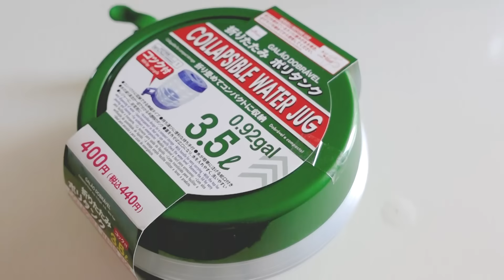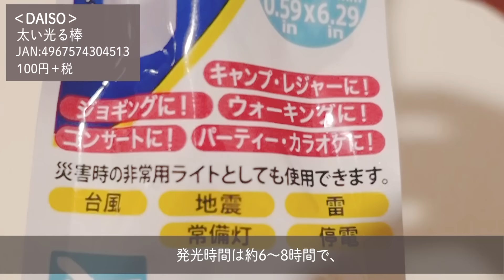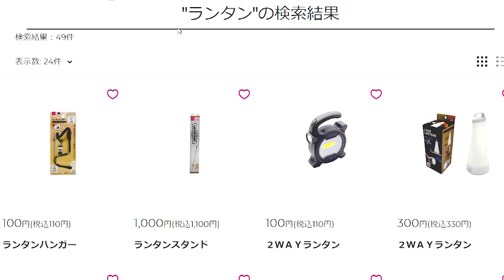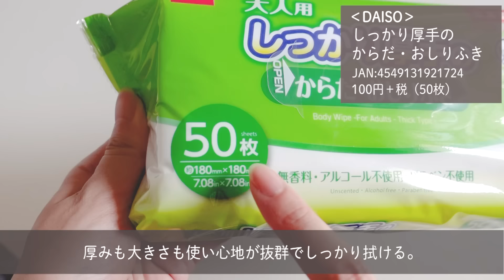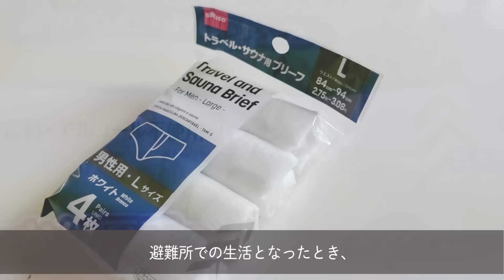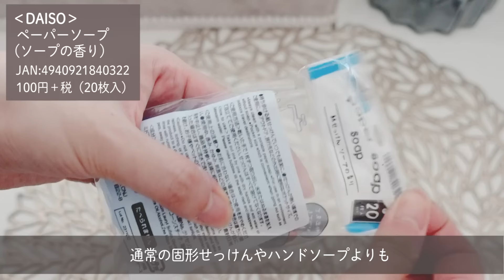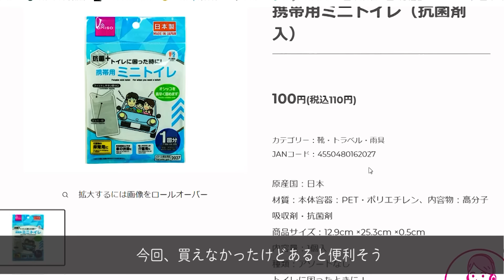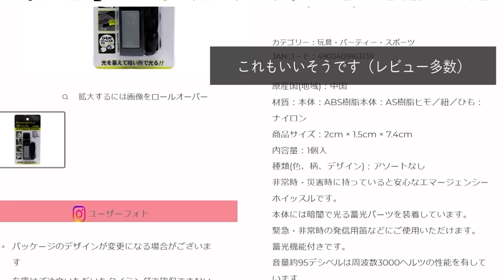【ダイソー】100均で揃う！おすすめ防災グッズ８戦【南海トラフ地震への備え】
南海トラフ地震への備え. されてますか？

100均ダイソーで買える防災グッズを、
テレビやSNSの情報を参考に、
購入しレビューしています。

とくに一番最初の
折り畳みポリタンクは、
とても軽く、コンパクト。

防災用リュックにもあまり場所をとらずに
収納しておけるのがいいなと思いました。
もちろん水漏れもなくしっかりしていました。

今回ゲットできなかったけど
気になった防災グッズも
最後にご紹介していますので
参考になればうれしいです。

100均ダイソー、セリア、キャンドゥで買える話題の人気商品や、
気になってた新商品を
あんな使い方、こんな使い方して試してるチャンネルです。

【もくじ／table of contents】（JANコード記載しています）
00:10 折り畳みポリタンク　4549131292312
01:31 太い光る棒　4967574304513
02:28 ランタン（DAISO購入品ではありません）
03:13 手袋型ハンディ体拭き　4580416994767
03:51 しっかり厚手のからだ・おしり拭き　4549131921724
04:25 トラベル・サウナ　ブリーフ　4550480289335
04:59 携帯用コンパクトレインコート　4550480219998
05:52 ペーパーソープ　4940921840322

◆使用楽曲「休日の窓辺」